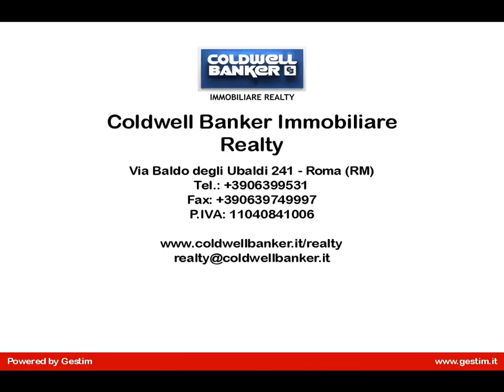Appia Antica splendido Casale in vendita immerso nel verde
Casale con due appartamenti indipendenti adiacente l'antica via consolare romana Appia Antica, adatto anche come agriturismo  avendo un terreno di mq 3250 di cui mq 1750 con alberi e giardino, sul quale persistono n°2 box coperti e una piccola costruzione attualmente utilizzata per impianto idrico e termico sfruttabile anche come eventuale dependance; i rimanenti mq 1000 con vari alberi da frutta e mq 500 di terreno libero utilizzabili anche per coltivazioni amatoriali.
I due appartamenti sono pressoché simili e sono composti ciascuno da ampio salone, cucina abitabile, tre grandi camere e due bagni.
Accessori: camino e canne fumarie, pozzo artesiano con acqua leggermente frizzante, impianto nuovo
con decalcificatore e debatterizzazione. Le coperture dei tetti sono nuove. Le finestre sono nuove e termoacustiche, le persiano sono in ferro antiscasso, porte blindate, telecamere e cancello elettrico.
Cl. energetica G Ipe 110.